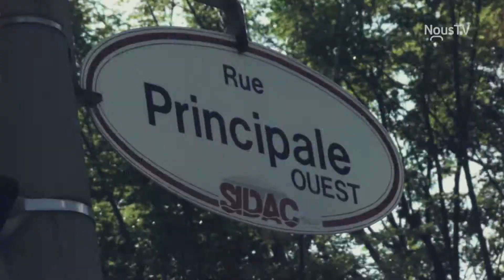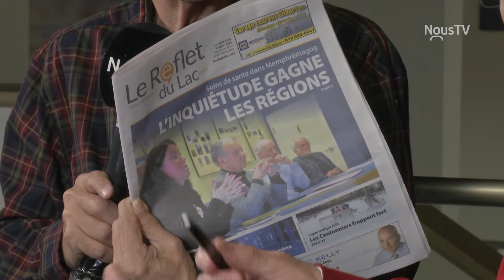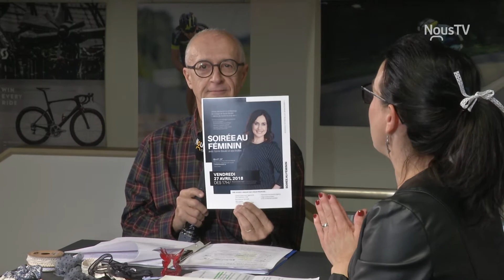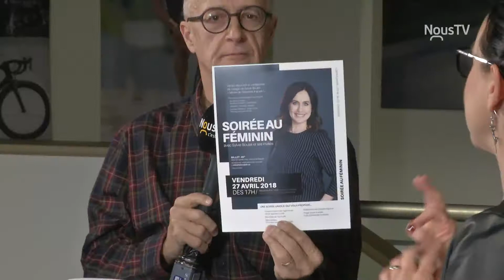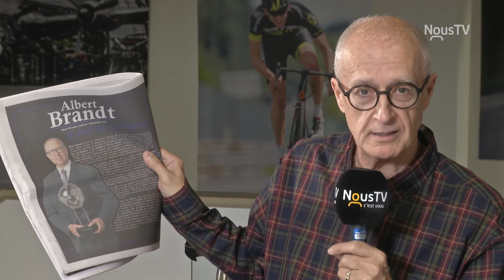On jase avec Pelo_6 avril 2018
Dans une atmosphère détendue, l'animateur Gilles Péloquin reçcoit des invités.